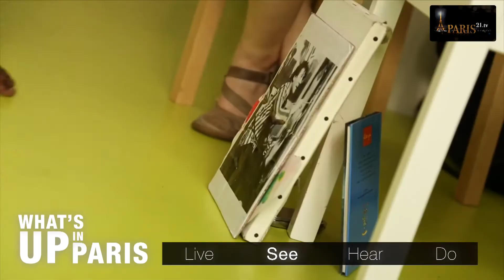What's up in Paris : February 2018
Welcome to the February 2018 issue of “What’s up in Paris”.
This monthly magazine is dedicated to everything you need to experience, see, listen to and do in Paris!
So stay with us and discover the “What’s up in Paris” selection of the events you shouldn’t miss in February 2018!
Experience:
If spring seems a long way off during these wet, chilly months, head for the Jardin des Plantes. In the warm, humid atmosphere of the tropical greenhouse you’ll find 1000 orchids in bloom on display from 8 February to 5 March: enough to keep you going until the buds return. For its 6th event, “Mille & une orchidées” (A thousand and one orchids) has chosen Colombia as its theme with the aim of showing visitors some fascinating, unknown species of this delightful flower. In a setting that uses a “son et lumière” show to magnify the “grotte du grand rocher”, the installation by artists Claudia Isabel Navas and Ramon Laserna, entitled “Lumières d’Orchidées” (Orchid Lights) depicts a series of shadows of orchids from this South American country. However, France is not to be left out as four French orchid growers - Ryanne Orchidée, Vacherot & Lecoufle, l’Orchidium and La Cour des Orchidées – will also be exhibiting some original plants in flower-filled scenes at the heart of the greenhouse.
Feel like dressing up as Little Red Riding Hood, Cinderella, Tom Thumb or Donkeyskin? Then disguise yourself for the Paris Carnival on Sunday 11 February. The theme for this, the 21st event, is “Tales by Perrault and others”. The ideal occasion for giving the children some fun and the adults a new lease of life. For the procession, meet in Place Gambetta, in the 20th arrondissement, from 1 pm.
And if you like to celebrate the traditional Saint Valentine’s Day, the Musée Rodin is taking a kitsch- and embellishment-free look back at the essence of this celebration by offering a “Love Night” on Wednesday 14 February, from 7 pm to 11 pm. Romanticism and sensuality are the theme for the evening, with a walk through the garden and the museum on the theme of love, of course, and against a background of jazz and soft lighting.
See:
Inventiveness is the order of the day at the Musée en Herbe! The museum, well-known for introducing children to the world of art, is offering a new, colourful, information-packed exhibition, with “Ateliers à la loupe, de Monet à Ai Weiwei” (Artists’ studios under the magnifying glass, from Monet to Ai Weiwei). From 25 January to 9 September 2018, this retrospective of forty paintings of artists’ studios and portraits, painted by Damian Elwes, will immerse youngsters in the world of the great painters from the 19th Century to the present day, including Picasso, Basquiat, Giacometti and Brancusi. Equipped with a magnifying glass, a hat and a set of clues, the children will have to put themselves in Sherlock Holmes’ shoes to bring their investigations to a successful conclusion. For the real geeks, augmented reality helmets, games and tablets will also be available.
Feel like escaping to another time and other lands? From 8 February to 31 March, the Galerie Agathe Gaillard is hosting a superb exhibition dedicated to the photographers Manuel Álvarez Bravo and Colette Urbajtel. “Songes mexicains” (Mexican Dreams) is an opportunity to discover the work of the founding father of Mexican photography, the first Latin-American to enter the prestigious MOMA New York collection, along with that of his French wife, Colette Urbajtel, who made Mexico her country of adoption. Vibrant, beautiful images of life.
Free entry.
The Musée Marmottan-Monet is hosting an exhibition entitled “Corot, le peintre and ses modèles” (Corot, the painter and his models) from 8 February to 8 July 2018, with over 60 paintings, often depicting women, which the painter kept secret. Through these figures, the exhibition takes the visitor behind the scenes in Corot’s studio, where the painter worked hard to master the anatomy of the human body and facial attitudes and expressions.
Listen:
An artistic tutti-frutti at the Musée d’Orsay! Isadora Duncan will be the subject of an original musical experience - half-concert, half-reading - on 10 February. The concert will be devised by the Ensemble Calliopée, conducted by Karine Lethiec, with a reading by Clotilde Courau. “Isadora Duncan: Quand la musique se fait danse” (Isadora Duncan: when the music turns to dance) evokes the artiste’s life in the form of a thematic private diary and a reading illustrated by a video creation produced by Christian Boustani, using photographs and drawings of the dancer by Antoine Bourdelle, José Clara and Jules Grandjouan, and by musical compositions that the artiste particularly liked: Chopin, Scriabine, Beethoven, Wagner, Debussy, Fauré… A musical experience to savour!